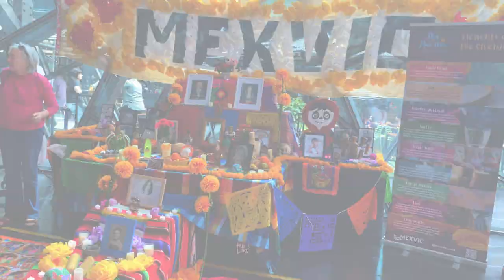Día de Muertos: A Beautiful Celebration of Life and Remembrance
Experience the beauty and spirit of Día de Muertos (Day of the Dead), a Mexican tradition that celebrates life, love, and remembrance. This annual event is filled with vibrant colors, intricate sugar skulls (calaveras), traditional ofrendas (altars), and heartfelt moments as families honor and remember their loved ones. Join us as we explore the stunning celebrations, from traditional face painting to colourful marigold decorations.

Video Duration 3:43